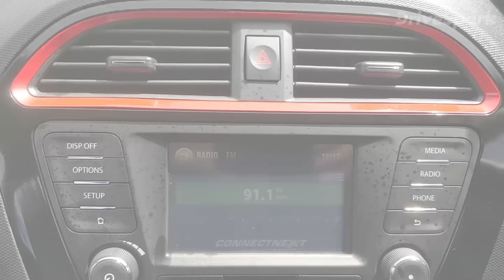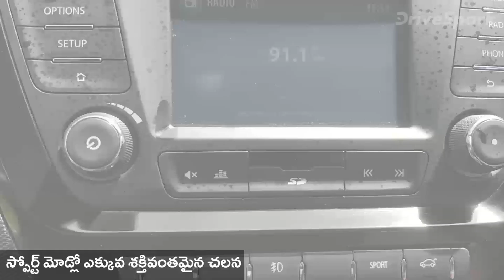టాటా టియాగో జెటిపి మరియు టాటా టీగోర్ జెటిపి కారుల క్విక్ లుక్ — Telugu DriveSpark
The Tata Tiago JTP and Tigor JTP have been one of the most awaited launches in 2018. It all started back in February 2018 when Tata Motors first displayed the JTP models at the 2018 Indian Auto Expo. The prospect of a Tata hatchback and notchback with high levels of performance excited Tata enthusiasts and criti